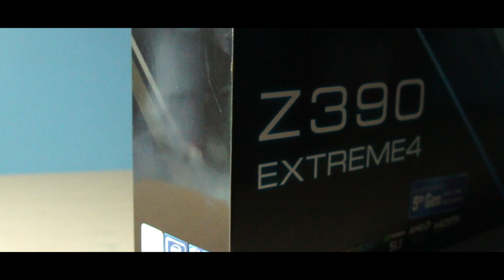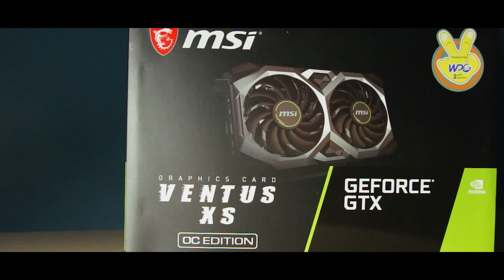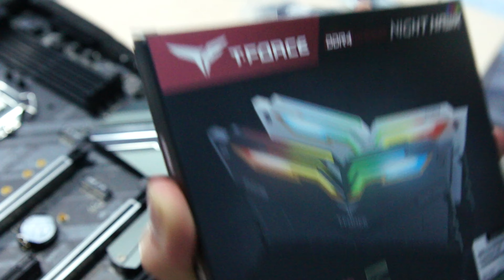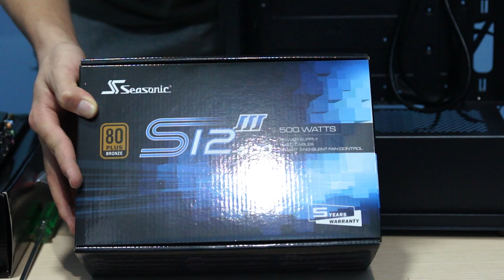TUTORIAL RAKIT PC GAMING 2020 SUPER!! SEMUA GAME RATA KANAN!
Kali ini kita akan belajar merakit PC gaming SUPER SETRONG buat hajar semua game-game fantastis dan siap OC!! PC super ini memiliki tampilan RGB yang super wow!

Spesifikasi PC:
Motherboard: AsRock z390 Extreme 4
Processor: Intel i5-9600k
GPU: Msi Geforce GTX 1660 SUPER VENTUS
RAM: Team T-force NightHawk DDR4 3600mhz dual channel 32GB
Storage: Adata SX8200PRO 512GB nvme pcie, Seagate Barracuda 2TB
PSU: Seasonic S12III 500W 80+ BRONZE
Cooler: Cooler Master hyper 212 RGB (Black Edition)
Casing: Infinity Pandora

bye!